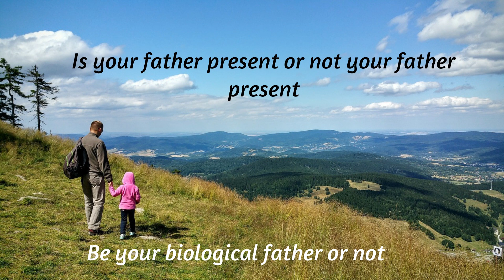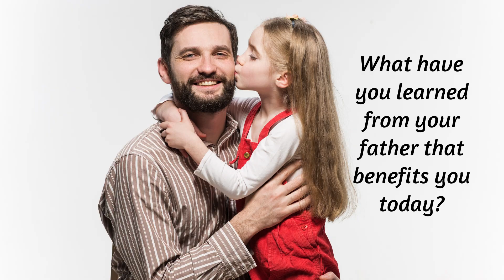#80 Does your father and your partner look alike? (Se parece tu padre y tu pareja?)